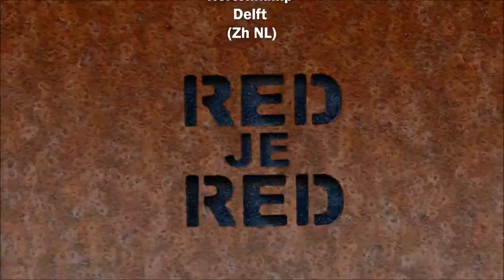Siskin eats alderseeds / Sijsje eet Elzenzaadjes (Carduelis Spinus)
Siskins are winterguests in Holland surviving on eating the small seeds they harvest from the aldertrees
(Carduelis spinus)
Sijsjes zijn wintergasten die onder andere overleven op Elzenzaadjes, die ze uit elzenproppen peuteren met hun kleine scherpe snaveltjes.